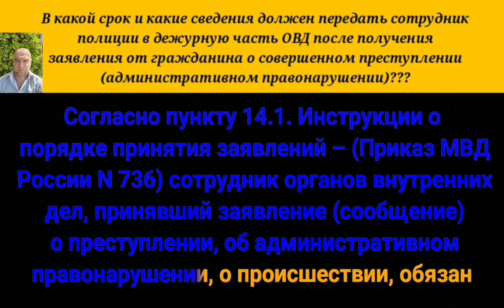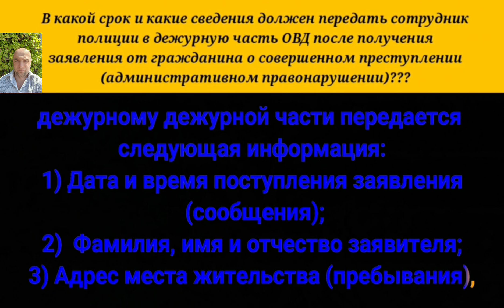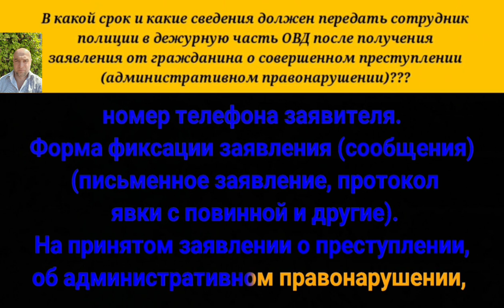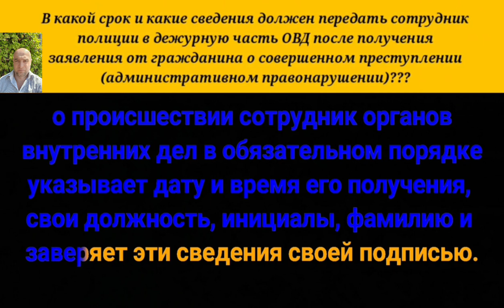В какой срок и какие сведения должен передать сотрудник полиции в дежурную часть ОВД после получения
В какой срок и какие сведения должен передать сотрудник полиции в дежурную часть Отдела Внутренних дел после получения заявления от гражданина о совершенном преступлении или административном правонарушении?

Согласно пункту четырнадцать, точка, один Инструкции о порядке принятия заявлений – Приказ Министерства Внутренних Дел России номер семьсот тридцать шесть сотрудник органов внутренних дел, принявший заявление или сообщение о преступлении, об административном правонарушении, о происшествии, обязан незамедлительно передать в дежурную часть по телефону, электронной почте, а также посредством иных доступных видов связи информацию по существу принятого заявления или сообщения для регистрации в Книге учёта сообщений о преступлениях.  При этом оперативному дежурному дежурной части передается следующая информация:

Дата и время поступления заявления или сообщения.

Фамилия, имя и отчество заявителя.

Адрес места жительства или пребывания,  номер телефона заявителя.

Форма фиксации заявления или сообщения - письменное заявление, протокол явки с повинной или другая форма.

На принятом заявлении о преступлении или об административном правонарушении, о происшествии сотрудник органов внутренних дел в обязательном порядке указывает дату и время его получения, свои должность, инициалы, фамилию и заверяет эти сведения своей подписью.